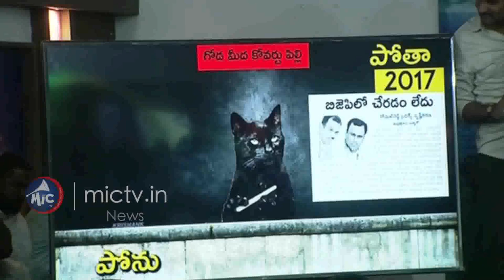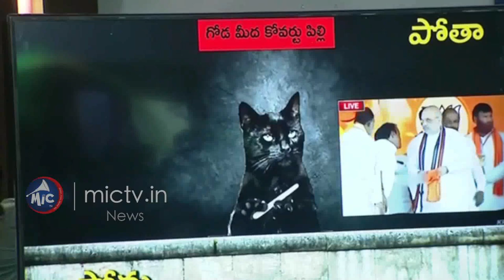Minister KTR Hits Out Bandi Sanjay | TRSV Meeting | Mic Tv News